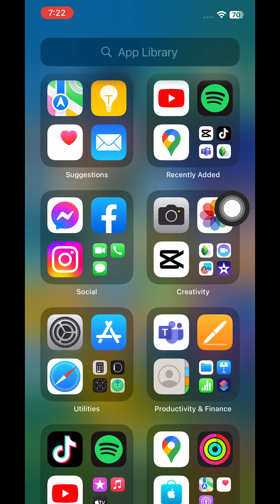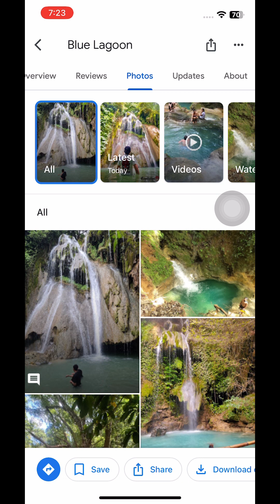Blue Lagoon (Batlag Falls) - Google Maps (Episode 3)